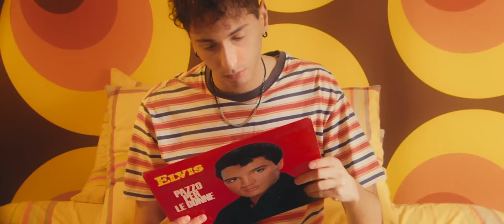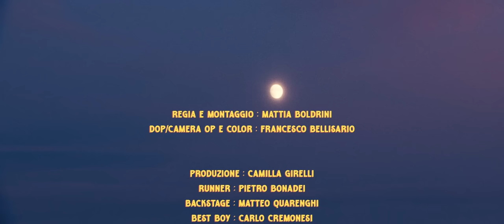Blank & Limite - DUE PASSANTI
Una produzione BACK SPINNING ENTERTAINMENT
Regia e montaggio: Mattia Boldrini
DOP/Camera OP e color: Francesco Bellisario
Produzione: Camilla Girelli
Runner: Pietro Bonadei
Backstage: Matteo Quarenghi
Best Boy: Carlo Cremonesi

Attori: Carlotta Zandri & Cesare Baratto

Produzione musicale: Stefano Davo (Blank)
Rec, mix & master: Stefano Davo presso il "Back Spinning Studio"